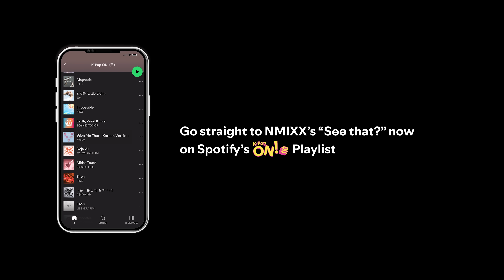NMIXX opens presents like it’s Christmas🎄 in August☀️ㅣ Behind the Scenes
*English CC are available for auto translation

Just like the bundle of joy they are, NMIXX keeps things delightful even in the Behind the Scenes!

No smiles are lost even in moments of confusion as NMIXX carries on, always together♥

Keep spreading NMIXX’s joy by listening to “See that?” on the K-Pop ON! Playlist with your friends!